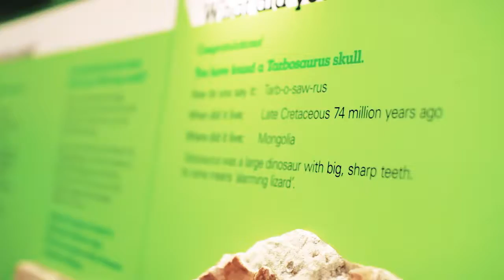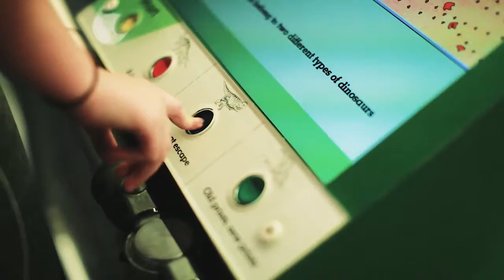SURPRISE!! SCITECH Promotional Video / Ft Indahly!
SURPRISE!

I was fortunate enough to be chosen to be in the promotional video for SCITECH.

You can see me featured in many scenes throughout the film, I'm sure you will recognise my curly hair. If you look closely, you will also see my MUM.

This video will be shown in various venues for their promotion.

SCITECH is a REALLY COOL PLACE!

THANKYOU to everyone who made this possible!

What an amazing Christmas GIFT!!! I feel like a Super Star!

INDAHLY XX